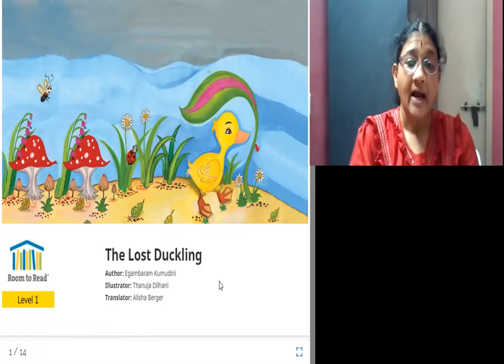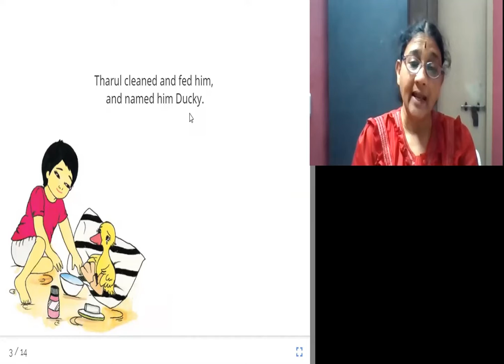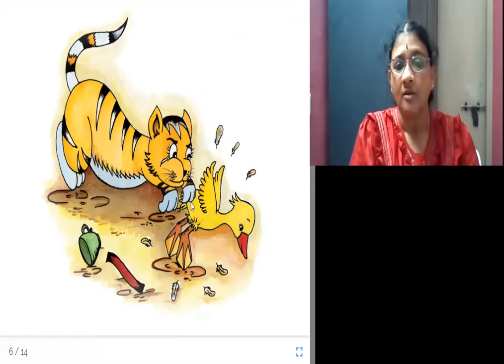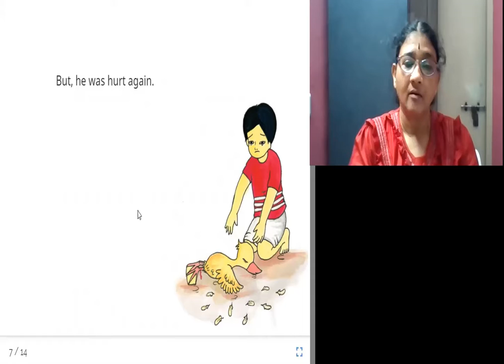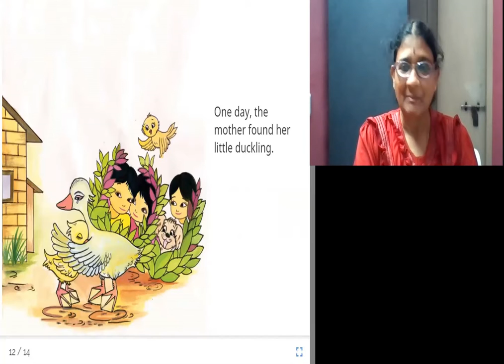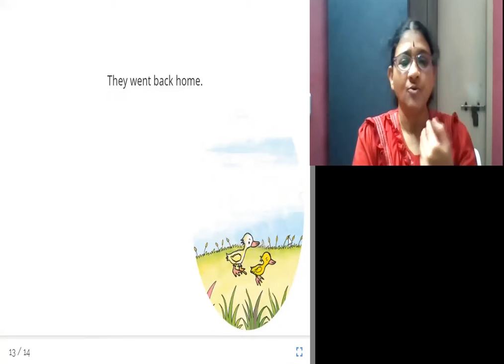THE LOST DUCKLING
Original story මග වැරදුණු ඩකී by Room to Read
Written by Egambaram Kumudini
Illustrated by Thanuja Dilhani